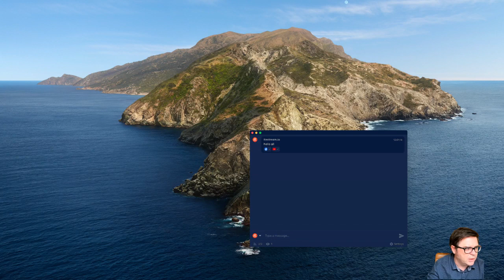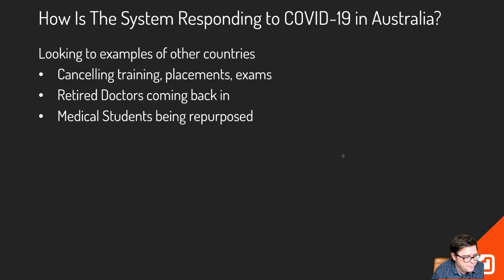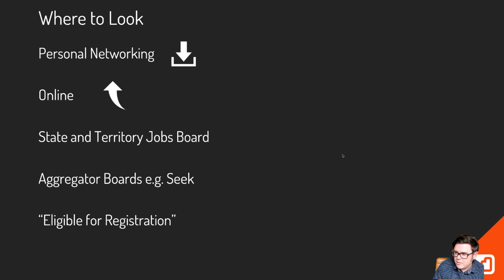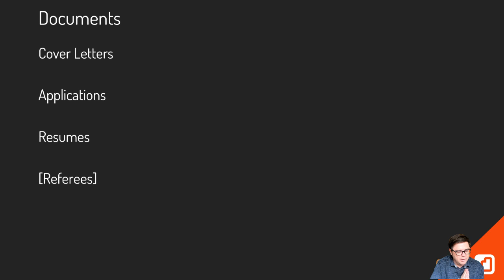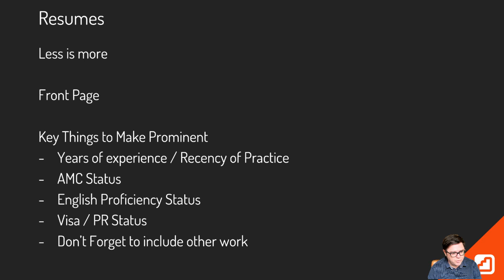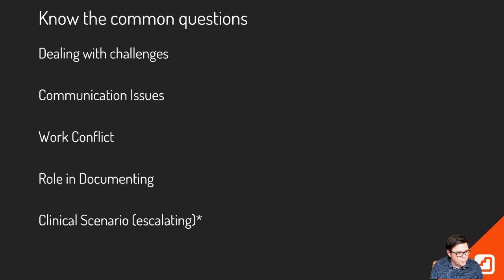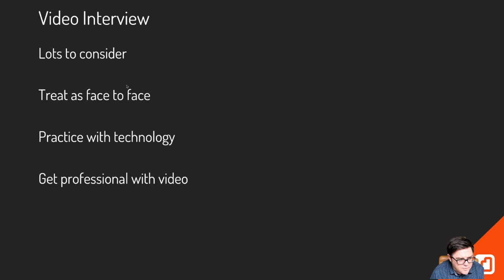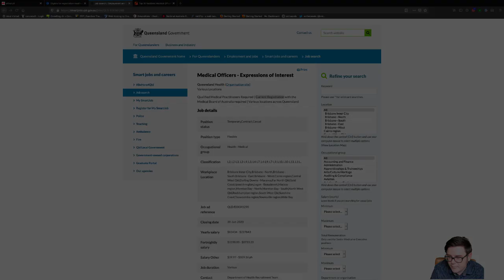Where to Find Doctor Jobs and How to Get Ready COVID-19 Edition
If you are currently looking for a position via the standard pathway in Australia (and are in Australia) then its quite likely that some opportunities are going to arise soon. Come join me on this Livestream and I will recap where you should be looking for posts and how you can and should be preparing now.